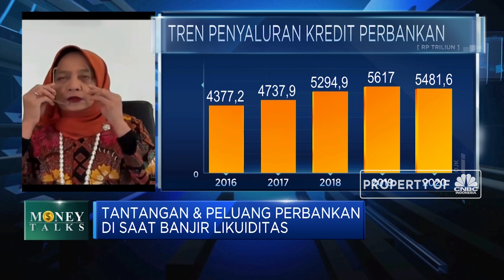LPS: 20% Bank Manfaatkan Stimulus Pelonggaran Premi Penjaminan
Berita Lainnya: Bocoran Hotel-Resto Dapat Insentif, Pengusaha Bilang Begini

Kepala Eksekutif LPS, Lana Soelistianingsih menyebutkan LPS bersama pemerintah dan otoritas terkait telah menggelontorkan sejumlah stimulus kepada sektor perbankan, salah satunya stimulus likuiditas melalui penundaan pembayaraan premi penjaminan yang bisa dibayarkan 1 semester lebih lambat.

Lana menyebutkan saat ini ada sekitar 20% perbankan yang memanfaatkan stimulus likuiditas melalui penundaan premi penjaminan perbankan.

Selengkapnya simak dialog Anneke Wijaya dengan Kepala Eksekutif LPS, Lana Soelistianingsih dalam Power Lunch, CNBC Indonesia (Selasa, 02/03/2021)